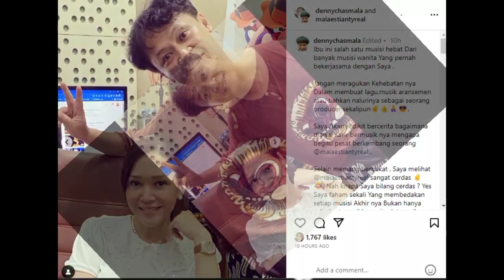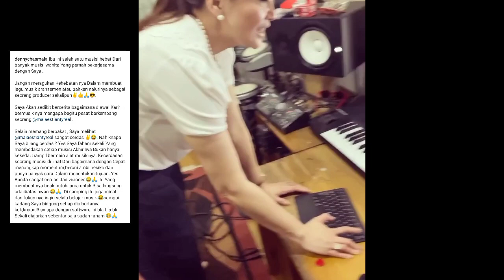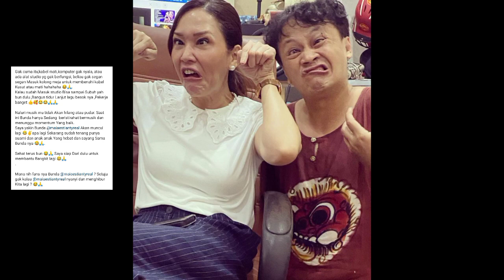Musisi Hebat, Sahabat Bocorkan Kepribadian Asli Maia Estianty !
Sosok Maia Estianty dikenal sebagai salah satu publik figur wanita yang kerap dijadikan sebagai inspirasi. Baik soal perjalanan kariernya hingga rumah tangganya yang cukup berliku sampai akhirnya kini bahagia bersama pengusaha tajir Irwan Mussry.